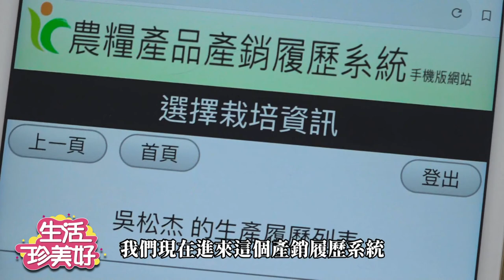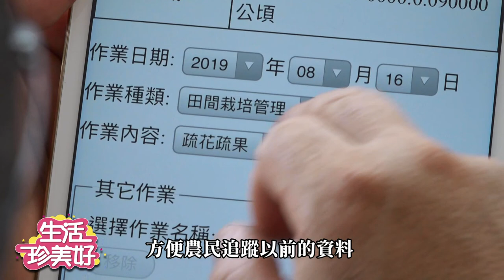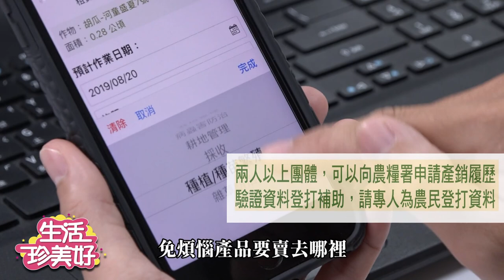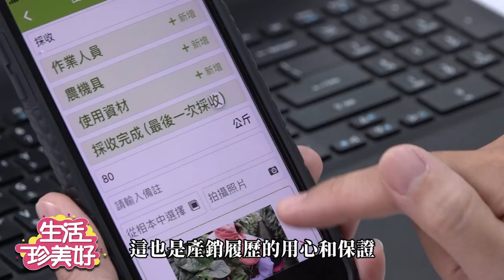「生活珍美好_EP9」掃描QRCODE立馬獲得產銷履歷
本集內容告訴您「產銷履歷農產品」
掃一下QR Code，您就可以看到
從產地到餐桌，每個環節不馬虎
農友的用心，值得您放心!!

支持台灣農業「綠色消費」
推動產銷履歷!!全民一起來唷!!